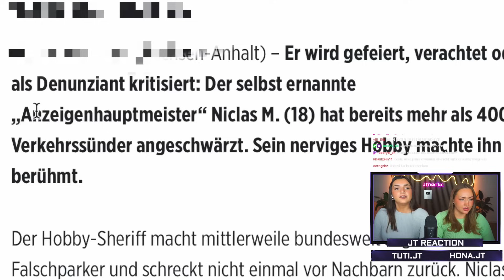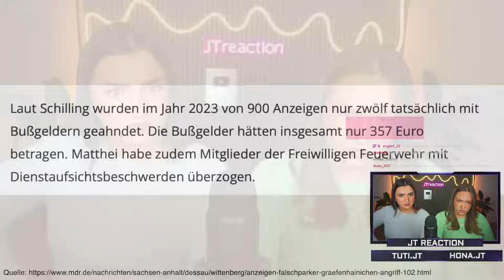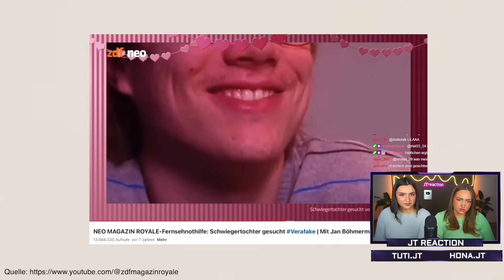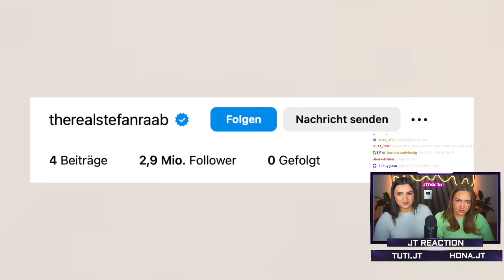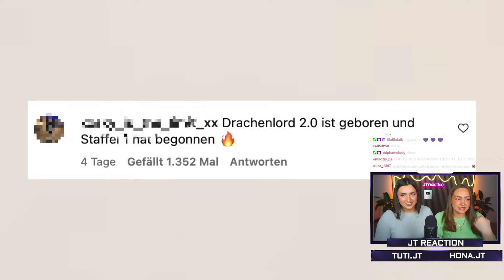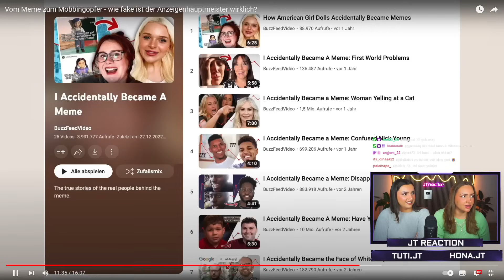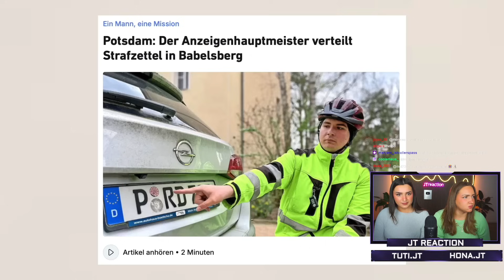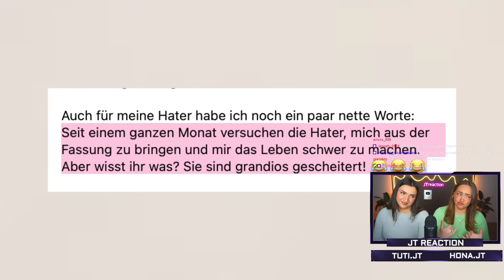Wurde der Anzeigenhauptmeister von Stefan Raab erfunden?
Tuti: Tuti.jt
Hona: Hona.jt

FOLGT AUF TIKTOK:
Tuti: Tuti.jt
Hona: Hona.jt